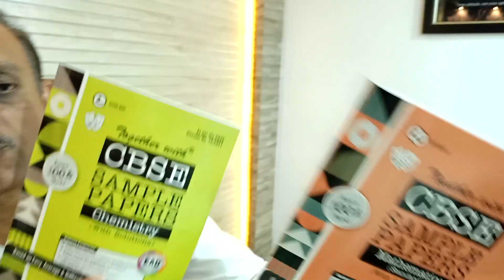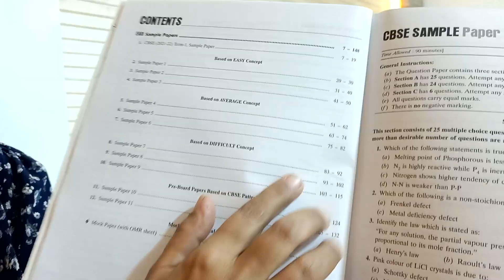Together with EAD Sample Papers All Subjects for CBSE Term 1 Examination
RACHNA SAGAR has launched Together with  EAD Sample Papers with solutions for Class 10th and 12th   as per the Latest CBSE Assessment Pattern for All Subjects to expedite the preparation for TERM 1 Examination.